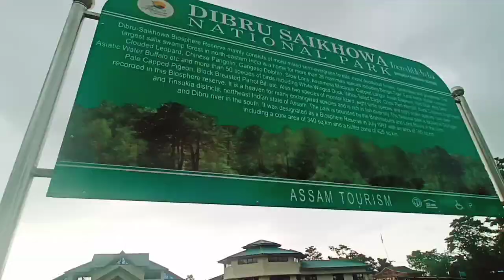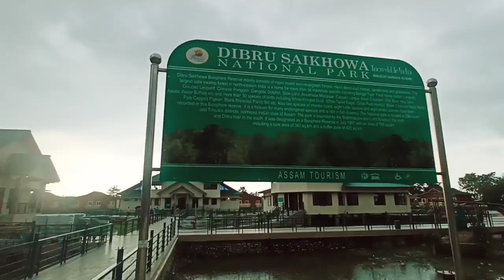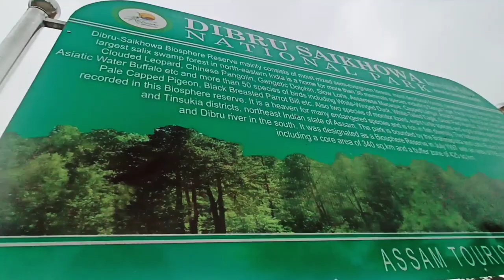আমি কত // Assam Tourism // New Biswajit Vlogs